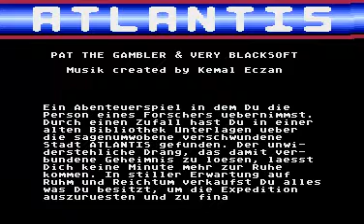Atlantis (Atari 800 XL)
Grossartiges Text/Grafik Adventure.😉